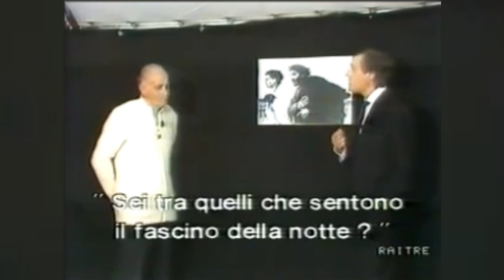Personificato e personificatore - Eugenio Siragusa